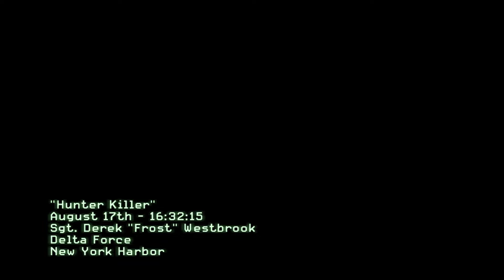Hunter Killer (Regular) (Full Playthrough) (No Commentary)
2nd vid on cod mw3